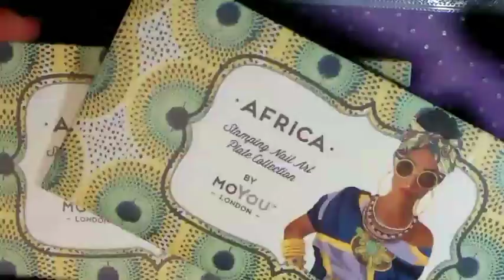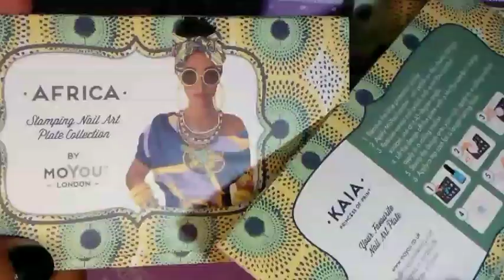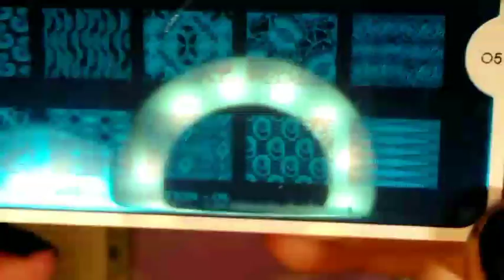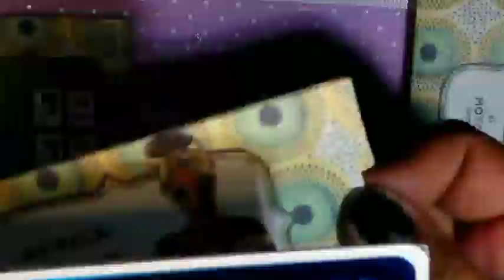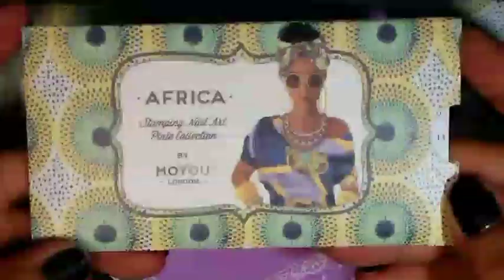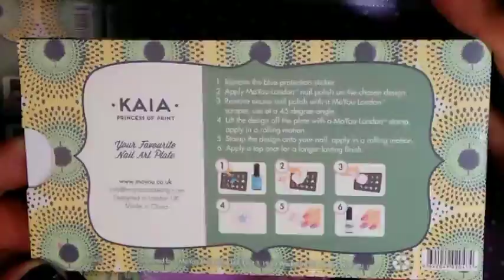Moyou London AFRICA COLLECTION/COLECCION